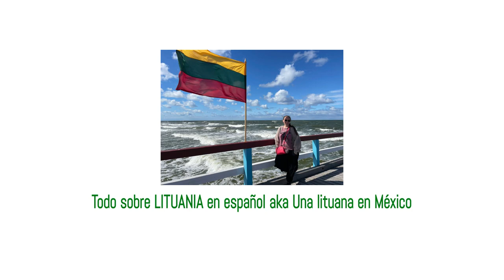¿El árbol más antiguo de Europa está en Lituania?🌳